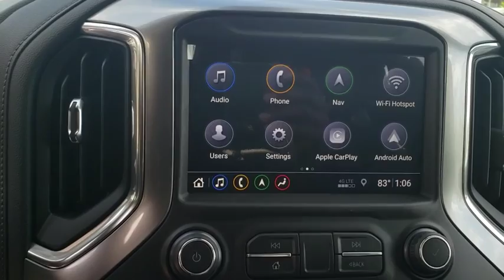2019 Chevrolet Silverado 1500 New Smyrna Beach, Port Orange, Edgewater, Daytona Beach, Deland, FL Z2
NORTHSKY BLUE METALLIC New 2019 Chevrolet Silverado 1500 available in New Smyrna Beach, Florida at New Smyrna Beach Chevy. Servicing the Port Orange, Edgewater, Daytona Beach, Deland, FL area.
2019 Chevrolet Silverado 1500 2WD Crew Cab 147 LTZ - Stock#: Z253551 - VIN#: 1GCPWEED0KZ253551

Heated Leather Seats, Nav System, Chrome Wheels, Hitch, AUDIO SYSTEM, CHEVROLET INFOTAINMENT.. Rear Air, LTZ CONVENIENCE PACKAGE. FUEL EFFICIENT 23 MPG Hwy/17 MPG City! NORTHSKY BLUE METALLIC exterior and JET BLACK interior, LTZ trim KEY FEATURES INCLUDE: Leather Seats, Rear Air Onboard Communications System, Chrome Wheels, Privacy Glass, Keyless Entry, Steering Wheel Controls, Electronic Stability Control, Alarm. OPTION PACKAGES: LTZ PREMIUM PACKAGE includes (PCZ) LTZ Convenience Package, (PCN) LTZ Convenience Package II, (PQB) Safety Package, (PDJ) Safety Package II, (CF5) power sunroof and (RD2) 20 Polished finish wheels, LTZ CONVENIENCE PACKAGE includes (A50) bucket seats with (D07) center console, (KQV) heated and ventilated front seats, (A48) rear sliding power window, (UG1) Universal Home Remote, (MCZ) 2 USB ports with auxiliary input and (QT6) power up/down tailgate; Crew Cab models include (KA6) rear heated seats, LTZ CONVENIENCE PACKAGE II includes (IOT) Chevrolet Infotainment System with Navigation and 8 diagonal color touch-screen, (UQA) Bose Premium Audio System and (K4C) Wireless Charging, SAFETY PACKAGE includes (UD5) Front and Rear Park Assist, (UKC) Lane Change Alert with Side Blind Zone Alert and (UFG) Rear Cross Traffic Alert (Includes Perimeter Lighting. 2WD models include (V76) front recovery hooks. SAFETY PACKAGE II includes (UEU) Forward Collision Alert, (UHX) Lane Keep Assist with Lane Departure Warning, (UHY) Low Speed Forward Automatic Braking, (UKJ) Front Pedestrian Braking, (TQ5) IntelliBeam headlamps, (UE4) Following Distance Indicator and (HS1) Safety Alert Seat, AUDIO SYSTEM, CHEVROLET INFOTAINMENT 3 PREMIUM SYSTEM WITH CONNECTED NAVIGATION 8 diagonal HD color touchscreen EXPERTS ARE SAYING: Approx. Original Base Sticker Price: $53,300*. Pricing analysis performed on 2/15/2019. Horsepower calculations based on trim engine configuration. Fuel economy calculations based on original manufacturer data for trim engine configuration. Please confirm the accuracy of the included equipment by calling us prior to purchase.